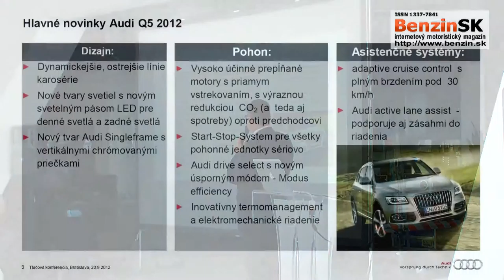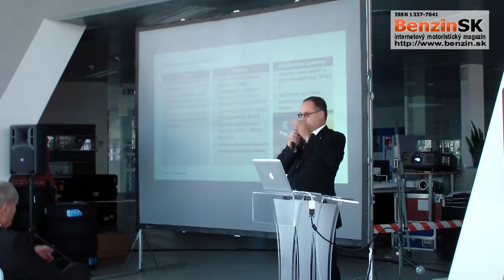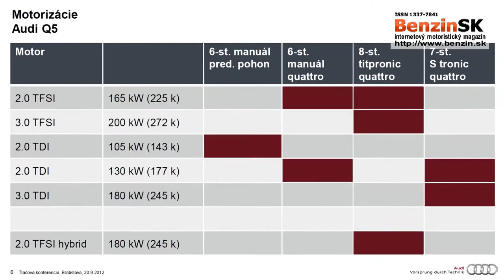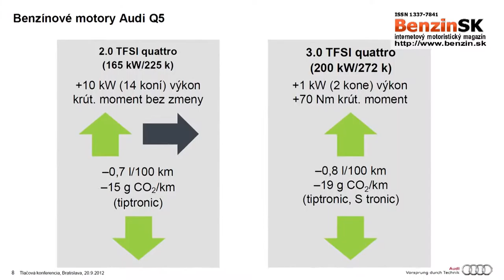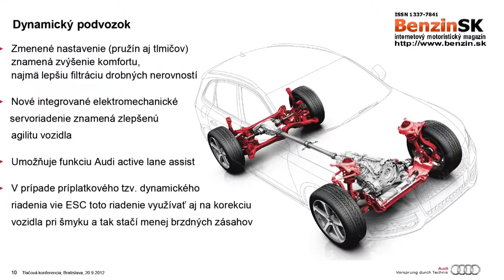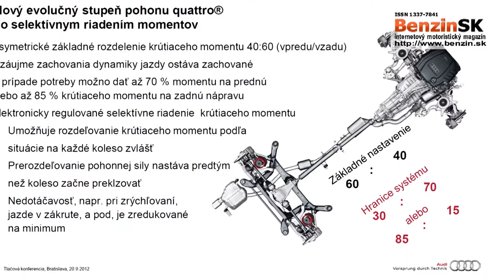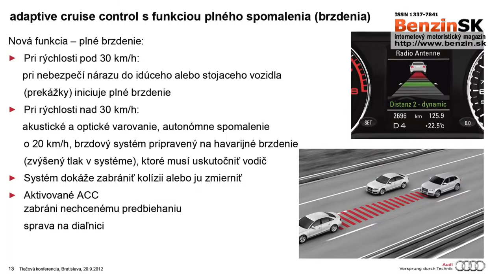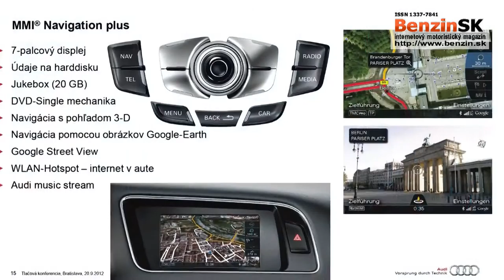Tlačová beseda - Audi -20.09.2012 - časť 4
Predstavenie noviniek vo vozidlách Audi Q5 (20. September 2012)